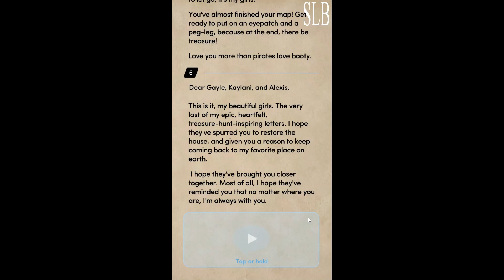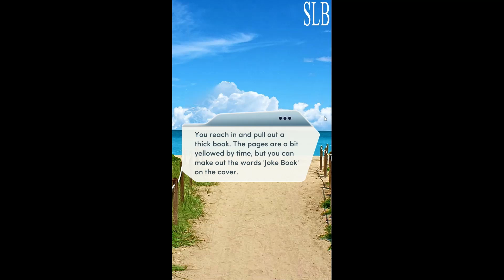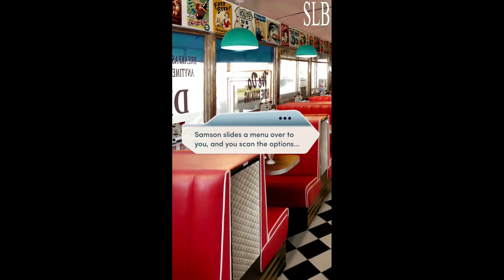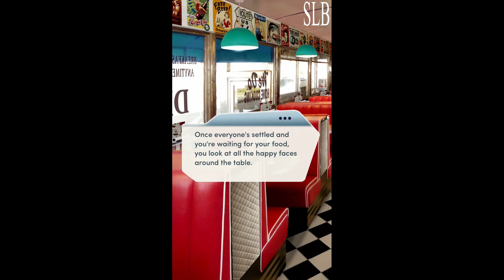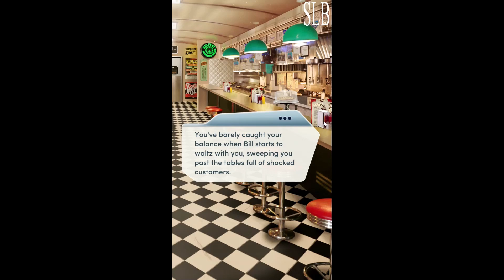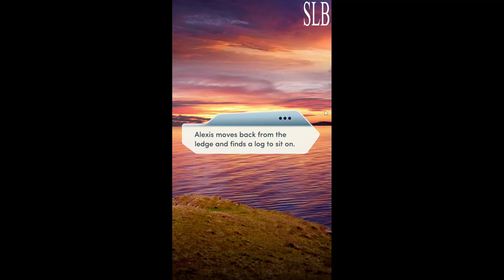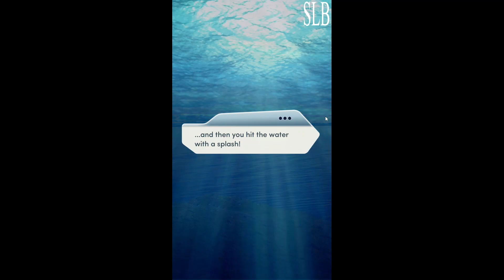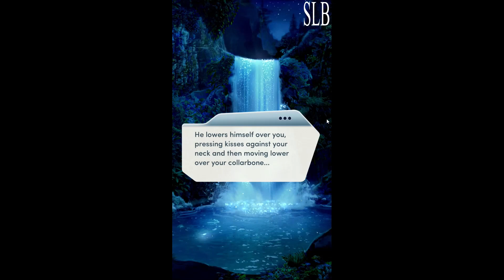Choices: Sunkissed Chapter 16 Samson Romance {Diamonds Used}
Chapter 16: Ashes to Ashes
It's finally time to fulfill your dad's wishes. Are you ready?

SUNKISSED - When you return to your dad's old beach town with your family, can you hope to find summer love?